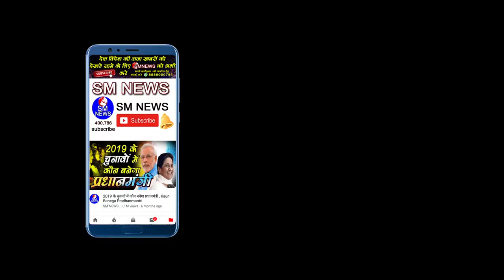अगर यह काम हो गया तो राहुल और मोदी भी नहीं बचा पाएंगे अपनी जमानत